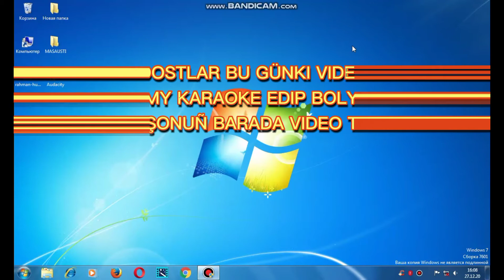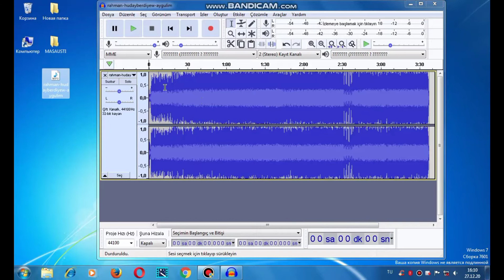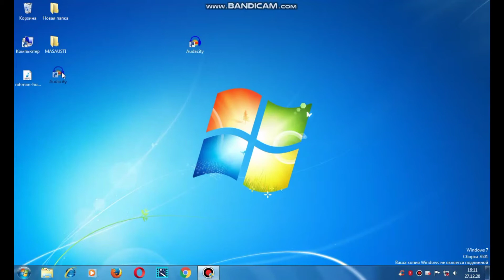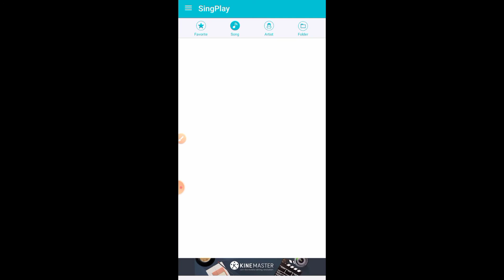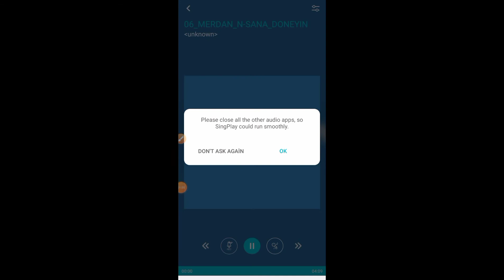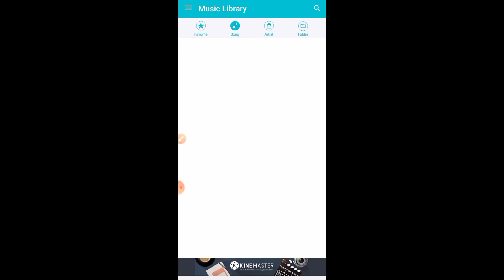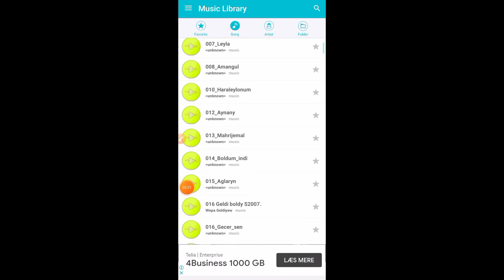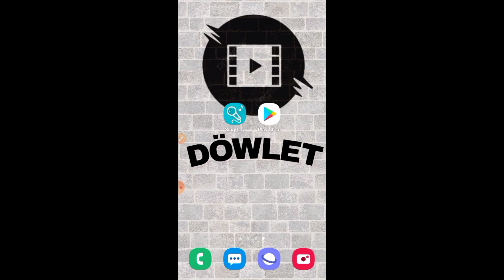AÝDYMY KARAOKE NÄDIP ETMELI.(MINUS NÄDIP ETMELI)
salam dostlar bu gunki videomyzda size aýdymy karaoke edip bolýamy şonuñ barada video tayyarladym göwniñize ýaran bolsa agza bolmagy we laýk basmagy unutmañ.

instagram ad : dowlet_15

minus
karaoke
aýdym